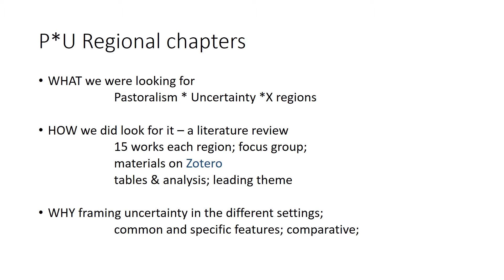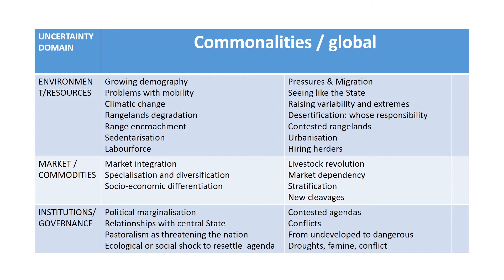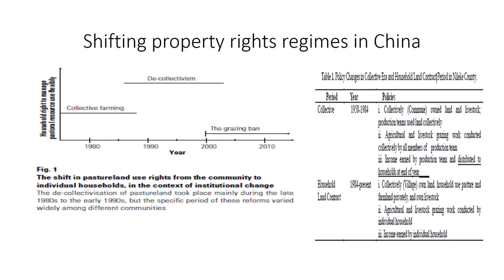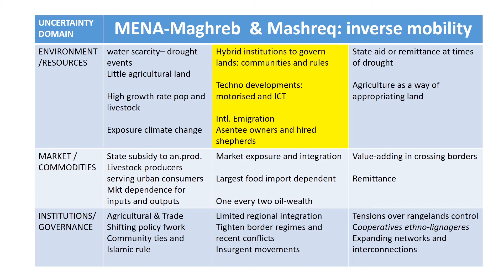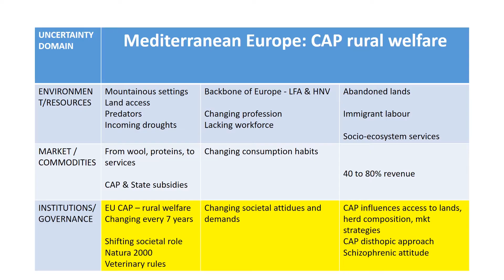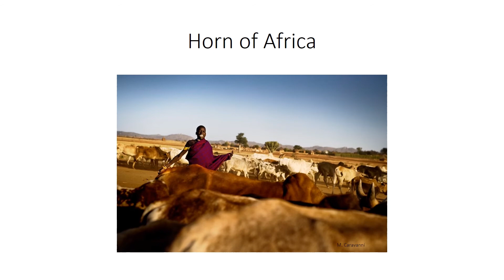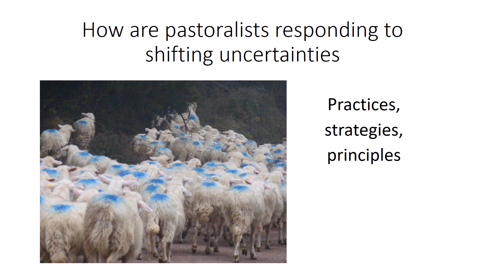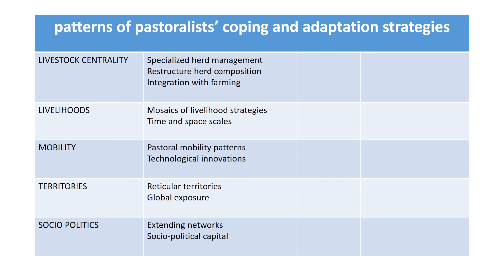Framing uncertainty in different pastoral regions: Pastoralism & Uncertainty course, Lecture 2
Lecture 2 in the PASTRES online course.
Uncertainty is a pervasive part of pastoral life. By looking at responses to uncertainty across pastoral regions, what principles of pastoralist practice emerge? This talk is given by Michele Nori